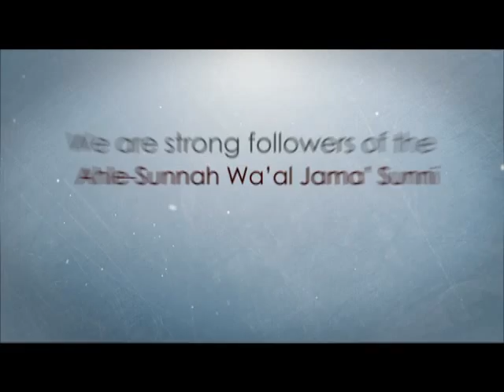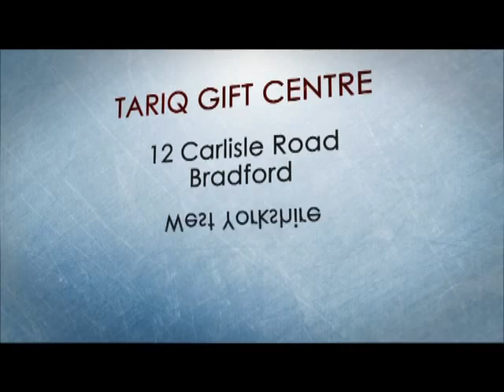Sahibzada Syed Manzoor-ul-Koinain..Hamd..Naat Sharif